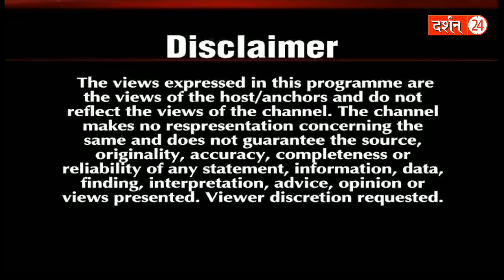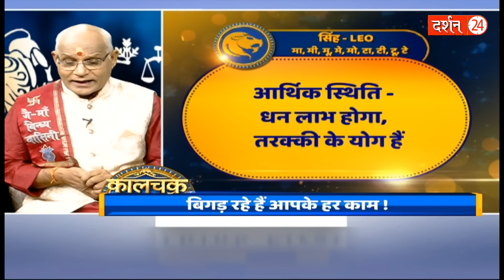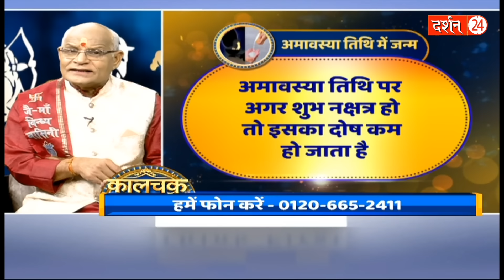पैसों की क़िल्लत या जो दिक्कत बस कर लो ये कमालकारी उपाय! | KaalChakra | Pt Suresh Pandey | Darshan24